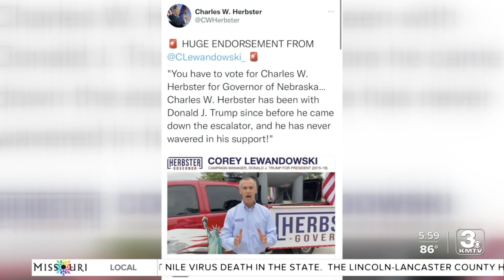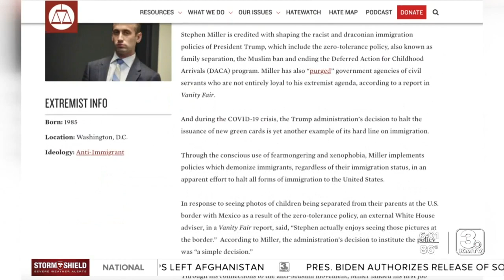Most crossing border "want to destroy the country," says Herbster, with Trump adviser Stephen Miller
Gubernatorial candidate Charles Herbster revealed more on his approach to immigration during a tele-town hall with Trump adviser Stephen Miller, who is advising him